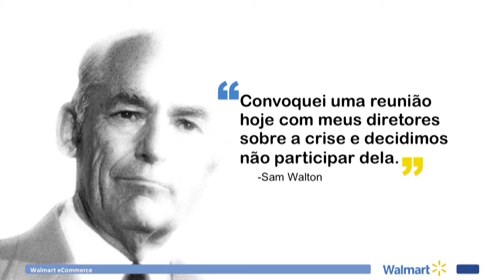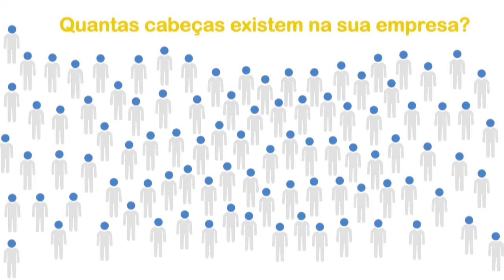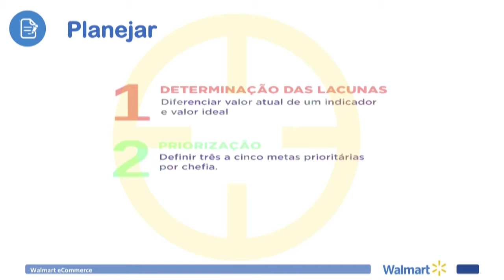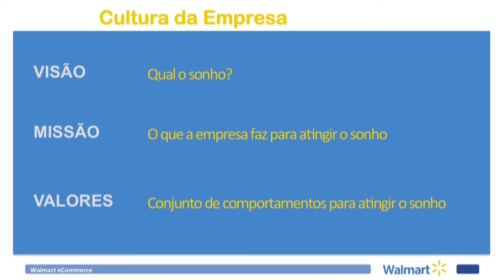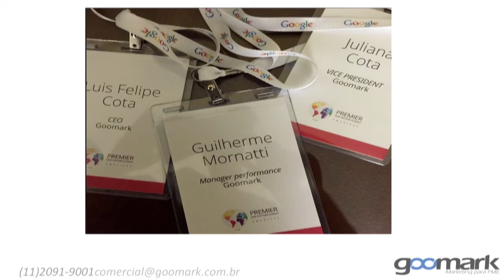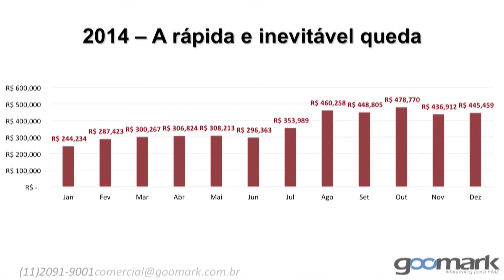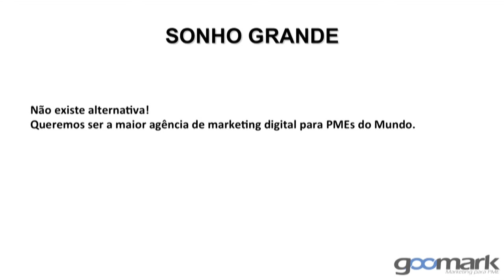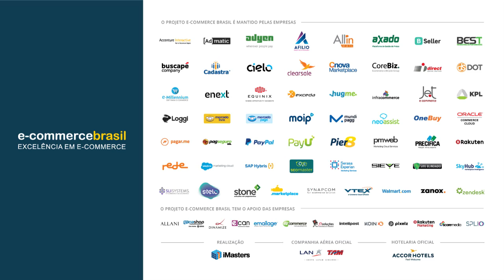Céu ou inferno? A importância de uma cultura de aprendizado - Luiz Pimentel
Luiz Pimentel, Diretor Sr. de Marketplace e Serviços Walmart eCommerce, fala sobre Céu ou inferno? A importância de uma cultura de aprendizado no Congresso E-Commerce Brasil Vendas 2016.